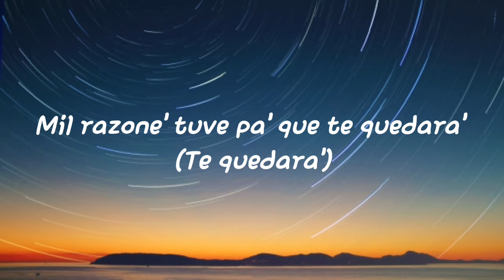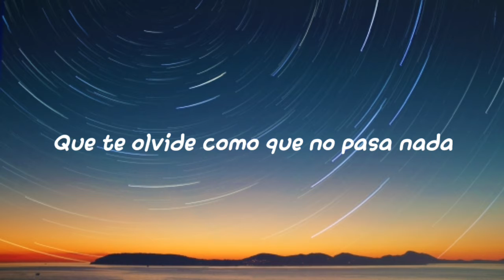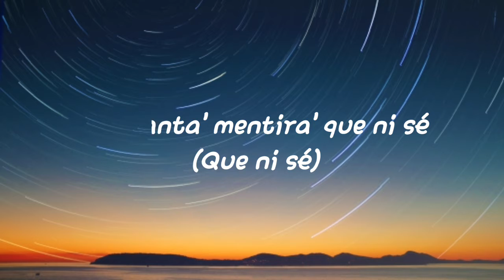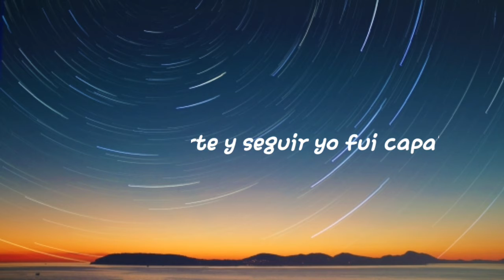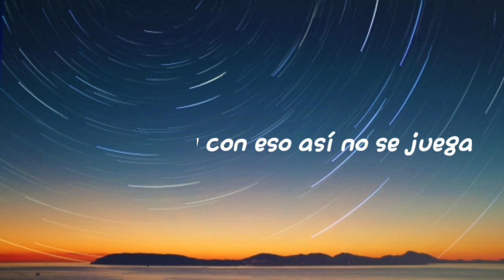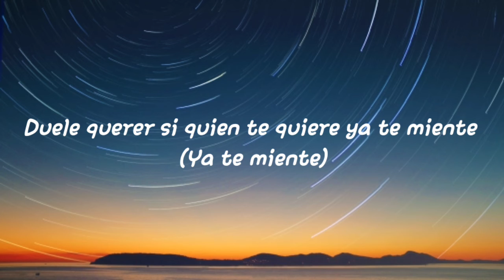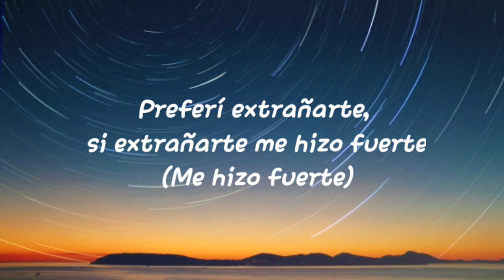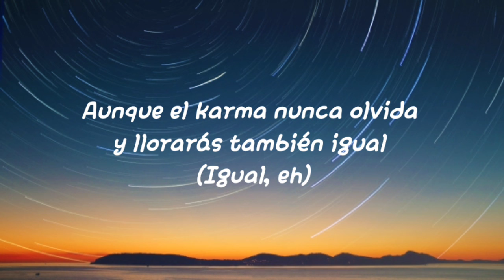Ozuna - Duele querer (Letra/Lyrics)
Ozuna - Duele querer (Letra)

Letra:

No, oh
Yeah-eh
Y e' que yo quise (Quise)
Una duda puede má' que mil razone' (Mil razone')
Mil razone' tuve pa' que te quedara' (Te quedara')
Ahora de la nada pide' que te olvide (Que te olvide)
Que te olvide como que no pasa nada
Y de ti ya ni sé (Woh-oh)
Son tanta' mentira' que ni sé (Que ni sé)
¿Si vuelvo a creerte? No lo sé (No lo sé)
Otra decepción que me llevé (Oh)

Duelе querer si quien tе quiere ya te miente (Ya te miente)
No hay razón suficiente pa' no querer confiar (Querer confiar)
Preferí extrañarte, si extrañarte me hizo fuerte (Me hizo fuerte)
Aunque el karma nunca olvida y llorarás también igual (Igual, eh)
¿Cómo te siente' cuando está' en soleda'
Sabiendo que por esto pudiste haber da'o má'?
De perdonarte y seguir yo fui capa'
Y aprendí que esto no se puede perdonar
Te esperé (Eh), y puse reloj de arena (Ah-ah-ah)
Que son como la vida, que no frena
Me mentiste y con eso así no se juega
Hablando tanto que ere' como ella (Ella)
Yo te entiendo, pero trat entender (Eh-eh)
Que la' cosa no se pueden resolver
Solo con un perdón (Solo con un perdón)

Duele querer si quien te quiere ya te miente (Ya te miente)